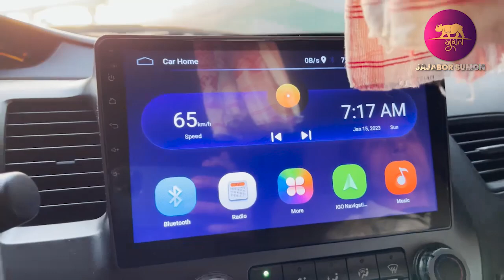Bhogali Bihu Celebration in Mushrif Park Dubai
The Magh Bihu, celebrated in mid-January (in the month of Magh), is a harvest festival. Known also as Bhogali Bihu (from bhog, meaning enjoyment and feasting), it is a time of community feasts and bonfires.
**What is Bhogali Bihu festival?
Bhogali Bihu also known as Magh Bihu and Maghar Domahi is a harvest festival celebrated in Assam, North-East India. It marks the end of harvesting season in the month of Magh (January–February). A bonfire (Meji) is lit for the ceremonial conclusion and prayer to the God of Fire.
**Why Bhogali Bihu is celebrated?
Image result for about bhogali bihu in english
Bhogali Bihu (mid-January, also called Magh Bihu) comes from the word Bhog that is eating and enjoyment. It is a harvest festival and marks the end of harvesting season. Since the granaries are full, there is a lot of feasting and eating during this period.
**How do we celebrate Bhogali Bihu?
Bohag Bihu is marked by dances, songs and merrymaking. Kati Bihu is an occasion for prayer, for a good harvest. The festival of Bihu has three forms: Bohag Bihu, Kati Bihu and Magh Bihu, each of which coincides with crucial events in the agricultural calendar of the region.